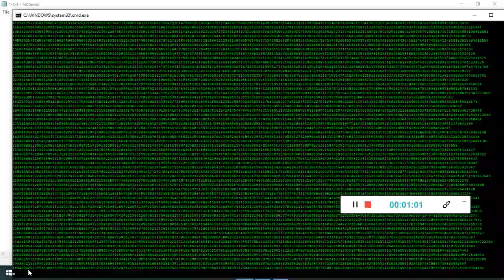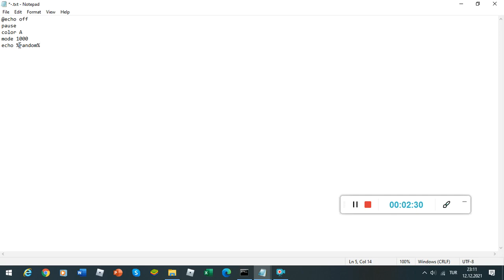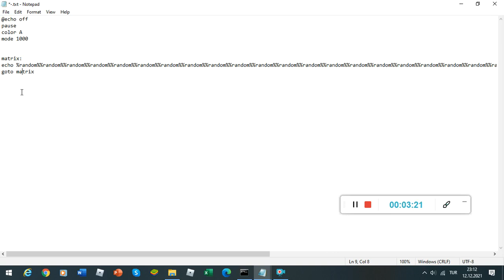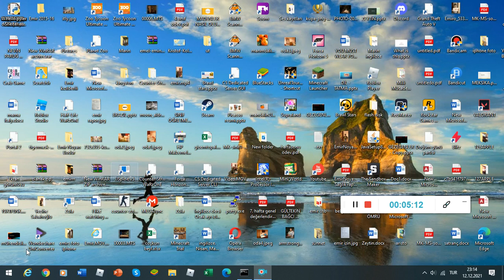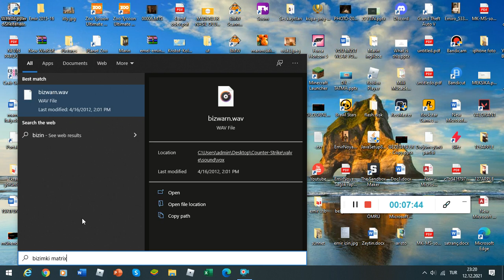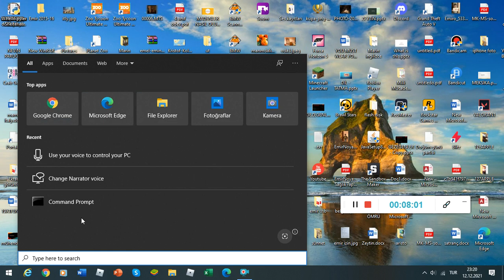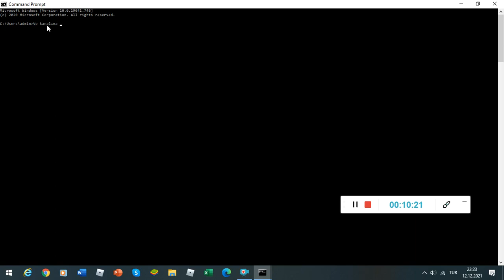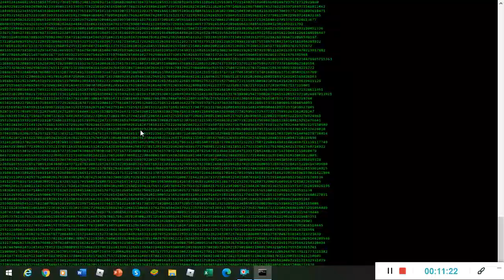CMD den matrix ekranı yapımı :D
XD ben biliom attınız bile...
Ve youtube hack yapmıom öle anlama bu mesajıda yanlış anlama hihihih :)